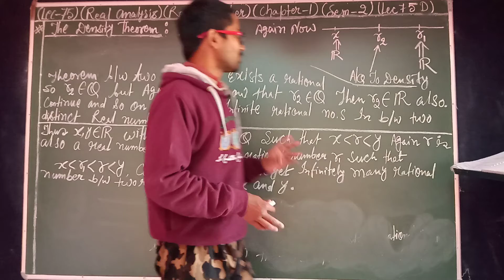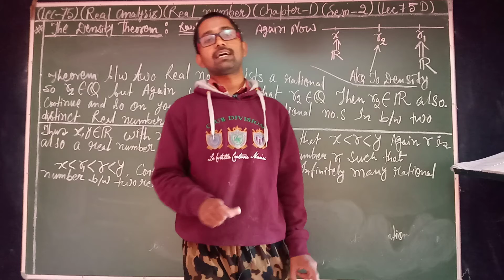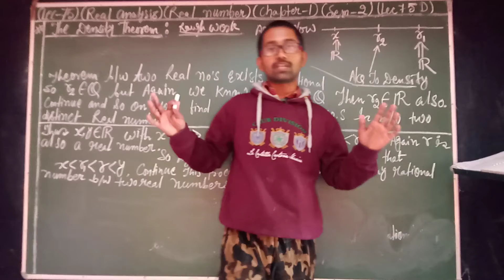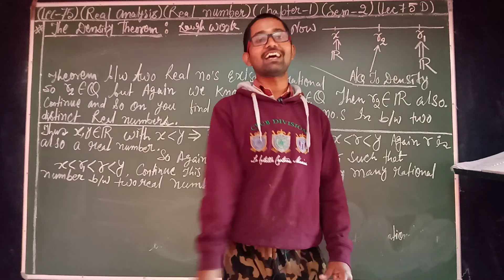Real analysis (Lec-75d)(Sem2)(Real number ch-1) The density theorem#sachinchandra#(9693967379)